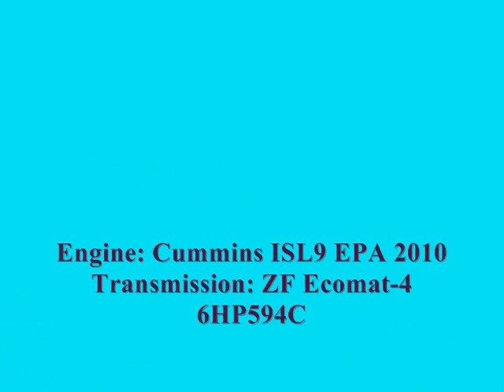NJT NABI 40-SFW Sound Clip on-board #5408 on the 108 to Newark 1/2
Here's an audio clip of NJT 2009 (North American Bus Industries) NABI 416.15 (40-SFW) Suburban #5408 on the 108 to Newark Colonade Park via Penn Station and Union City; that Cummins ISL9 EPA 2010 and ZF Ecomat-4 6HP594C Transmission makes this bus sounds really sweet; when recorded with my Zoom H2 Handy Recorder!!!  This is part 1 of 2.

Engine: Cummins ISL9 EPA 2010
Transmission: ZF Ecomat-4 6HP594C
Editing by: Windows Movie Maker